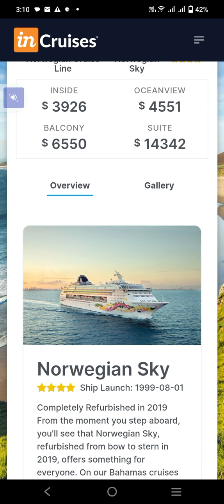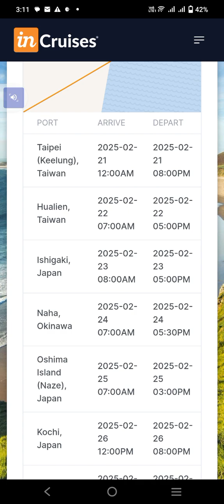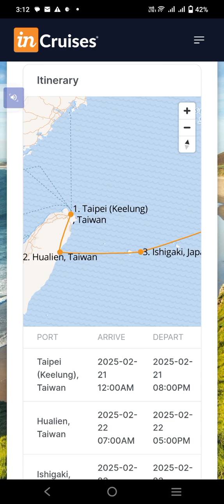Cruise travel - Taiwan to Tokyo Japan -Taiwan - Taipei (Keelung), Hualien - Japan 10 destinations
Cruise travel - Taiwan to Tokyo Japan -Taiwan - Taipei (Keelung), Hualien - Japan -Ishigaki, Naha, Okinawa, Oshima Island (Naze), Kochi, Kyoto, Nagoya, Mount Fuji (Shimizu) Tokyo

Asia: Kochi, Nagoya & MT. Fuji

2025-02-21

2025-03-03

10 Nights

From: Taipei (Keelung), Taiwan

Norwegian Sky

INSIDE

$ 3926

OCEANVIEW

$ 4551

BALCONY

$ 6550

SUITE

$ 14342

Overview

Norwegian Sky

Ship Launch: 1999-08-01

Completely Refurbished in 2019 From the moment you step aboard, you'll see that Norwegian Sky, refurbished from bow to stern in 2019, offers something for everyone. On our Bahamas cruises your options are nearly limitless with 10 dining options, a wide variety of bars and lounges, an onboard spa, and a cruise casino that has all of your favourite games and slots. The popular Norwegian Sky offers 3- and 4-day cruises year-round to the Bahamas from Miami. And, if you decide to bring the kids, we'll keep them entertained all day, while you lounge by the pool, play in the casino, or enjoy dinner at one of many restaurants.

Itinerary
1. Taipei (Keelung), Taiwan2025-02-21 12:00AM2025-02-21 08:00PM
2. Hualien, Taiwan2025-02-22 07:00AM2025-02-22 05:00PM
3. Ishigaki, Japan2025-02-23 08:00AM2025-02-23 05:00PM
4. Naha, Okinawa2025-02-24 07:00AM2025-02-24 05:30PM
5. Oshima Island (Naze), Japan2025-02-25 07:00AM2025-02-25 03:00PM
6. Kochi, Japan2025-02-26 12:00PM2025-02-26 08:00PM
7. Kyoto, Japan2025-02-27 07:00AM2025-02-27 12:00AM
8. Kyoto, Japan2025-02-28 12:00AM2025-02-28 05:00PM
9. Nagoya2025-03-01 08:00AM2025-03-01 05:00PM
10. Mount Fuji (Shimizu), Japan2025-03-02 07:00AM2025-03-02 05:00PM
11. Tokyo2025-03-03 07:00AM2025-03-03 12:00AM